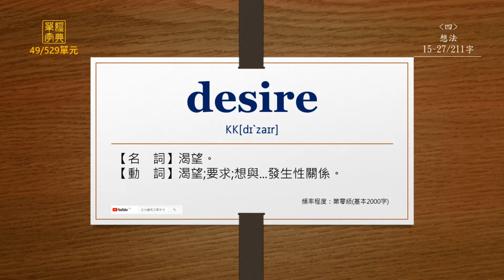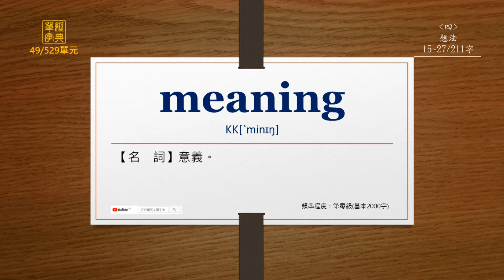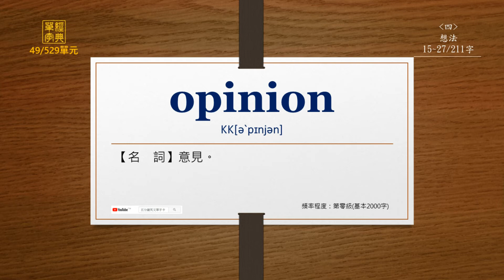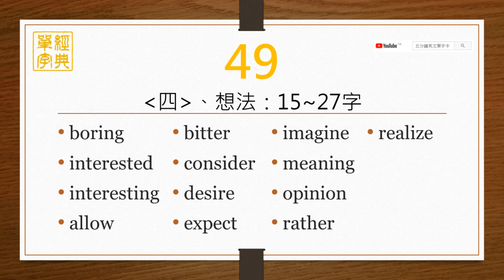經典單字(高中7000字)-第49單元(英前中後)